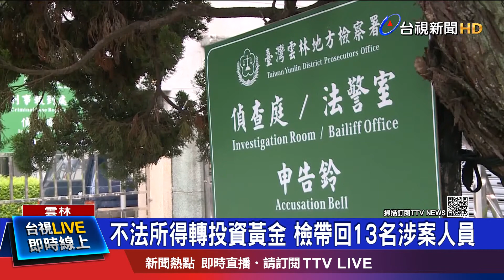藉居民對綠能業者陳抗 假藉職務之便索賄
雲林縣口湖鄉長林哲凌，涉嫌藉著職務之便，向民間投資太陽能光電系統業者，索賄共750萬元，調查發現，林哲凌將不法所得藏匿在一名陳姓友人的帳戶下，再指示轉投資，甚至購買黃金等，雲林地檢署27號會同相關單位動員80多人，搜索22個處所，一共帶回13名涉案人員，上午召開羈押庭，裁定鄉長林哲凌羈押禁見。